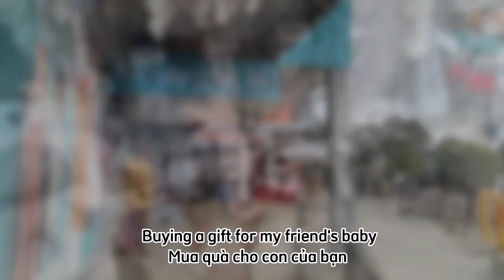Vlog4: Buy new blinds - Friend's party